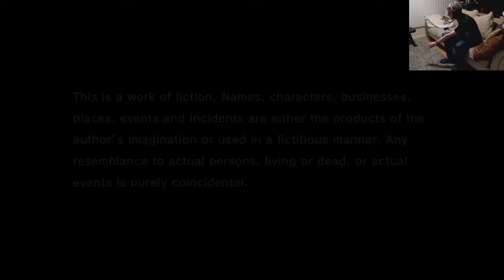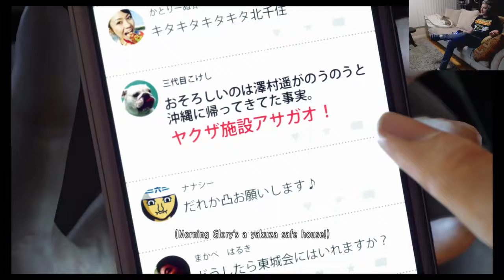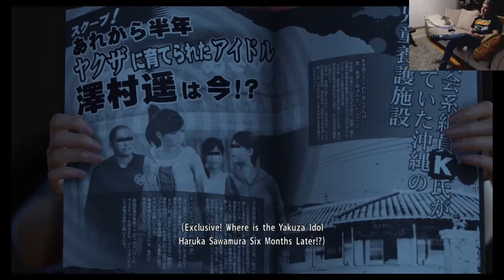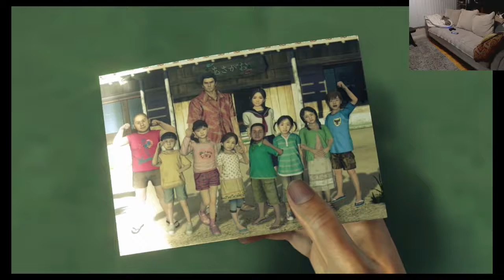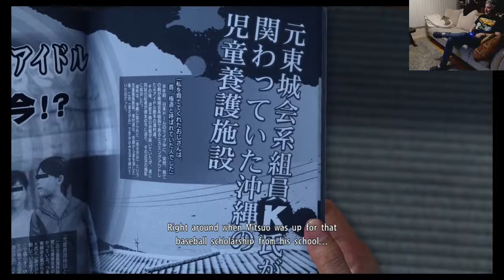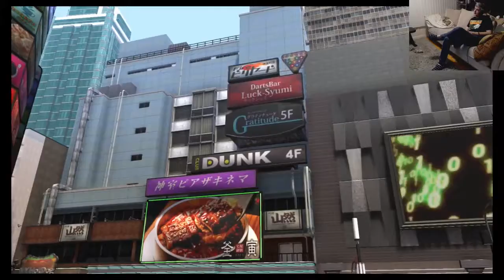Ultimate Grandpa Punching Story 1 - Console Gems 6 [Yakuza 6]